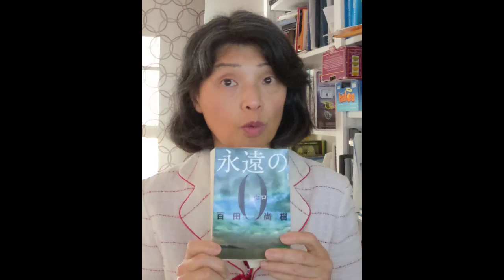これは効くな～と思うこと10選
下記からメルマガ登録、質問/感想、検査について、
無料e-book｢確実に健康になって人生を謳歌するための10の方法」の請求
個人無料面談（20分）申し込みなどができます。